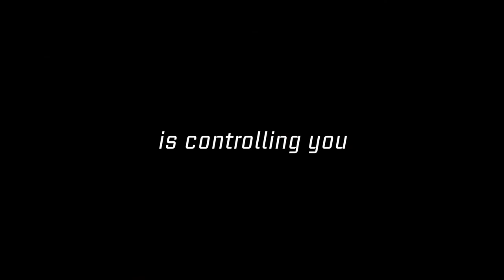Goliad Uprsing 2011 Movie Trailer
Director: Paul Bright
Cast: Shannon Lark, Paul Bright
Release Date: 8/14/2012
Studio: Water Bearer Films Inc.
Rating: Not Rated